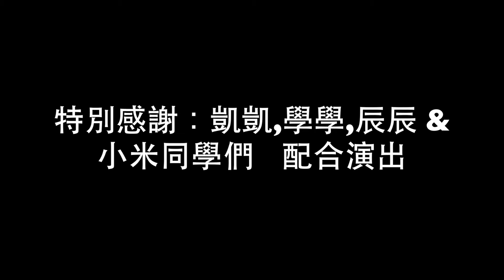2014初夏－那二三事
太久沒整理 Video，只好匯集成一個大雜燴
小米更加活潑有趣了
那天提早下班去接小米，看著他在操場上奔跑耍寶，真是可愛啊＾＾